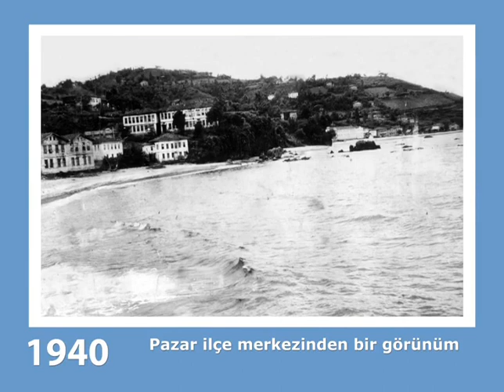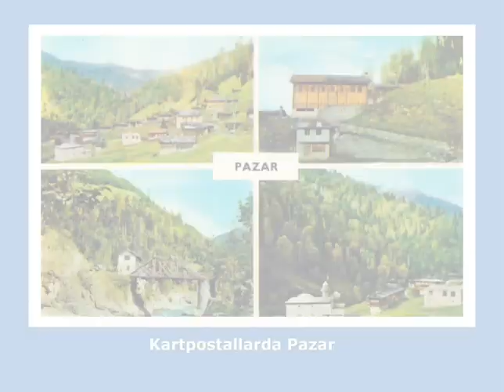FOTOĞRAFLARLA RİZE PAZAR TARİHİNE YOLCULUK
Gözlerin Karayemiş Söz Fatih Sultan KAR
Müzik Resul DİNDAR Seslendiren Fatih REYHAN